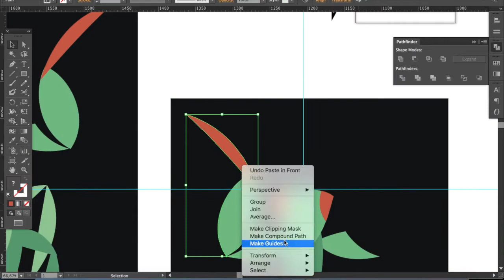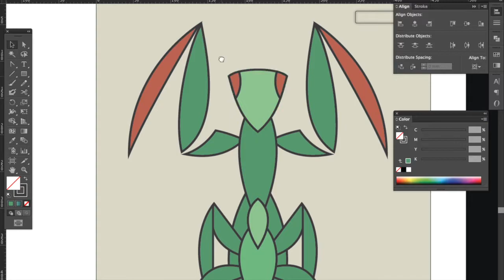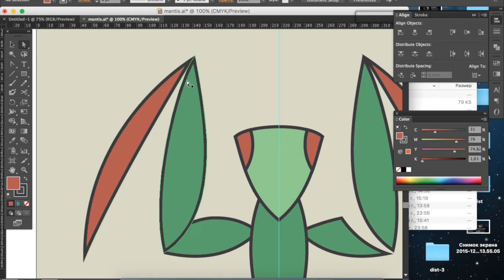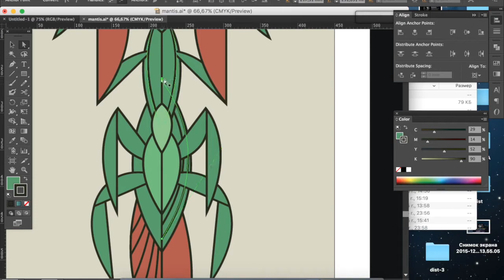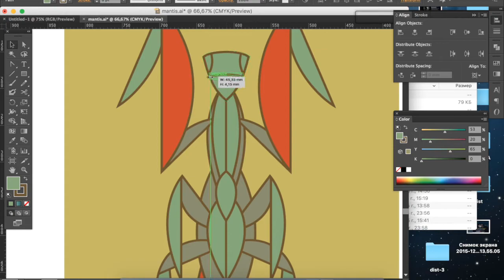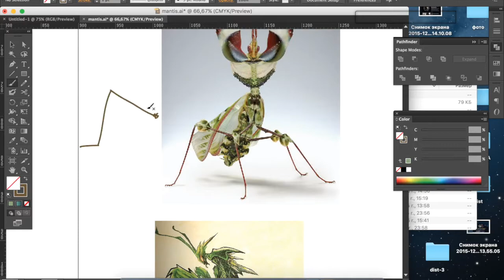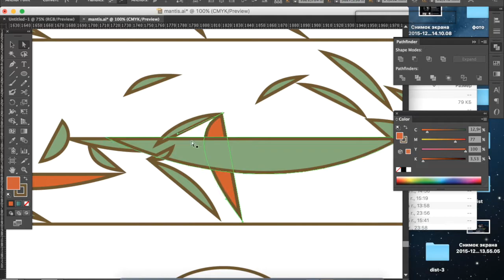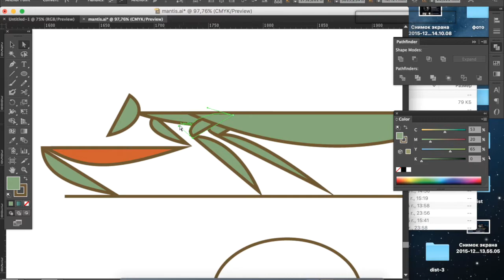Drawing Mantis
BHSAD homework - Illustration drawing screencast video.